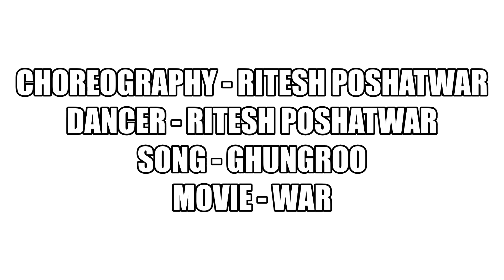Ghungrooo dance cover by RITESH POSHATWAR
Somg - Ghungroo
Singer - Arijit singh
Movie - War